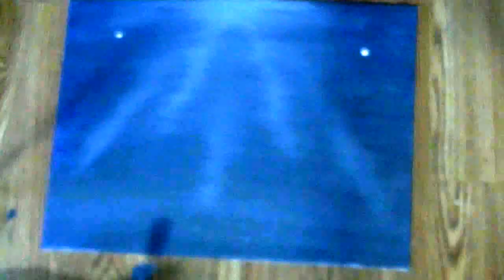Ocean Painting Timelapse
I painted a whale shark painting.  This one is a funny cross between abstract art and realism.